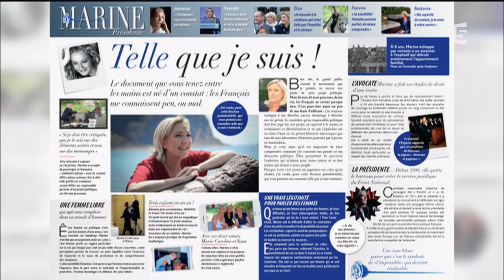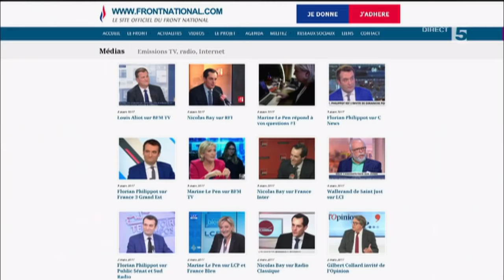Florian Philippot : Le FN aux portes de l'Elysée ? C à vous - 06/03/2017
"On a de l'argent lorsqu'on ne fait pas d'effort sur l'immigration" Florian Philippot